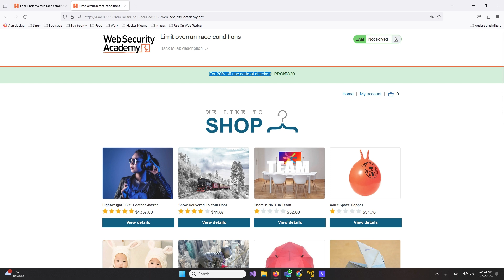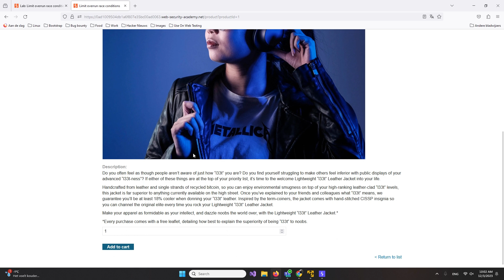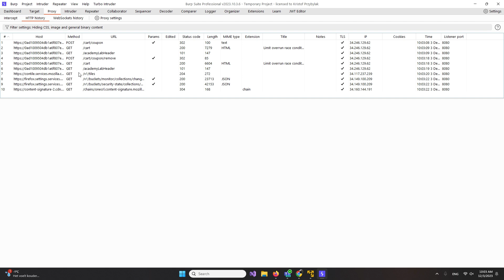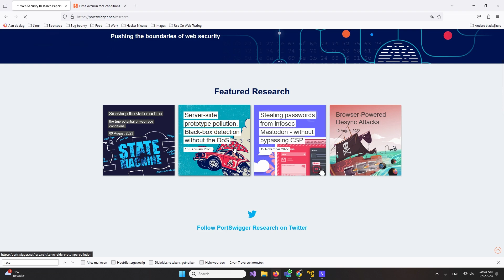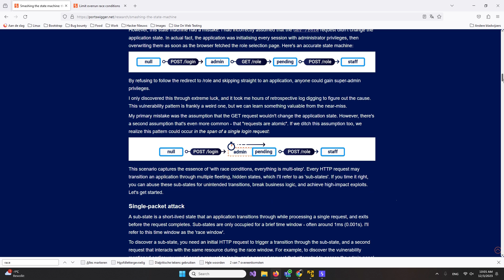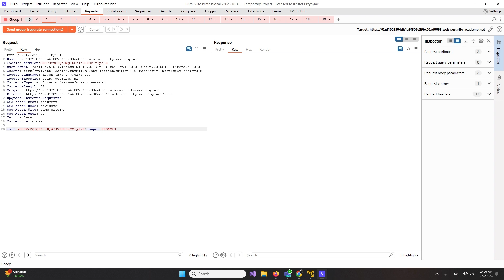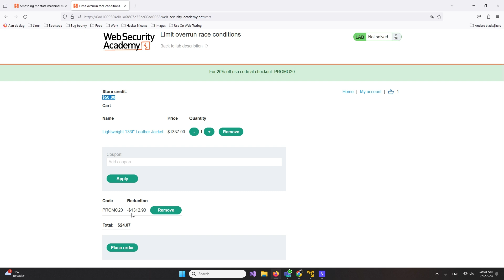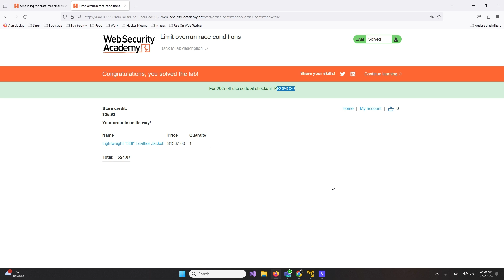Hack for Discounts: Exploiting Race Conditions in Coupon Systems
Welcome to a world where cybersecurity meets savings! In this eye-opening video, I dive deep into the realm of race conditions and demonstrate their impact on coupon systems. Watch as I unveil the techniques people use to stack multiple coupons, scoring products for almost free.

🚀 Key Highlights:

🤯 Understanding Race Conditions in Cybersecurity
🧠 Insider Insights into Exploitation Techniques
Join me on this journey through the intricacies of cyber exploits and learn how seemingly harmless coupons can become powerful tools in the wrong hands. Don't miss out on the opportunity to enhance your cybersecurity knowledge and stay one step ahead of potential threats.